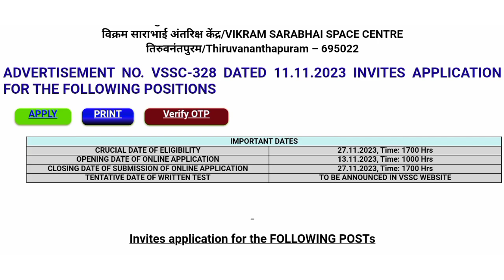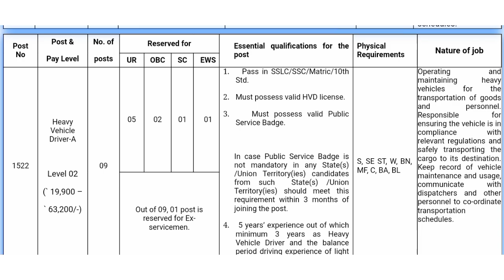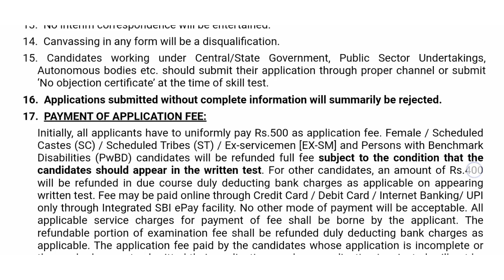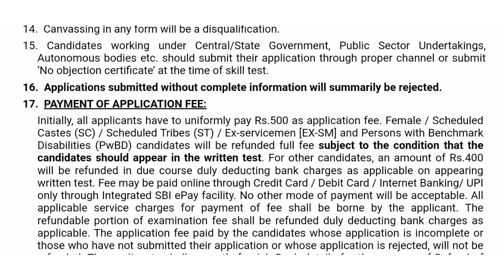ISRO Recruitment 2023 10ക്ലാസ്സ്‌ പാസ്സ്&lmv Vikram Sarabhai Space Centre😍 കേരളത്തിൽ ജോലി നേടാം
ISRO recruitment Malayalam